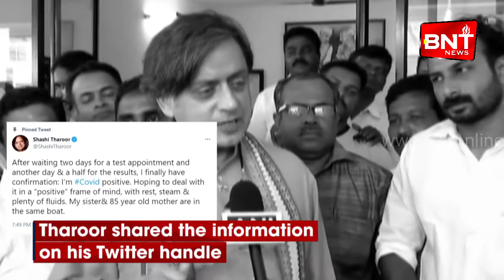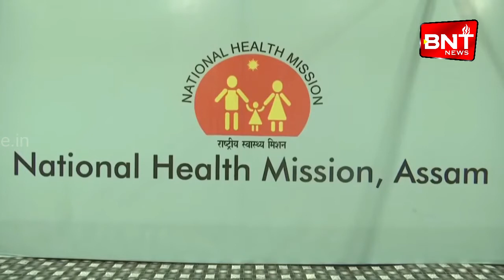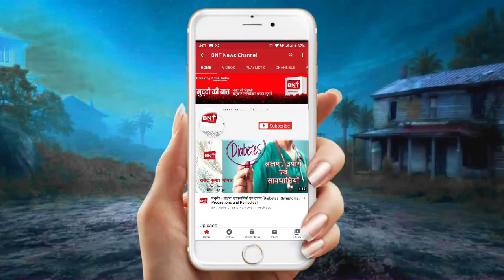खास खबरे Breaking News Today